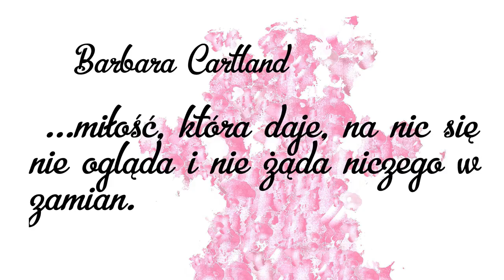Codziennie madry cytat o miosci 20 stycznia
Codzienny cytat o miłości, mądrość wielu wieków, wielu autorów, wiele doświadczeń miłości, wiele spojżeń na miłość, wiele spojżeń na człowieka,

Miłego dnia :),